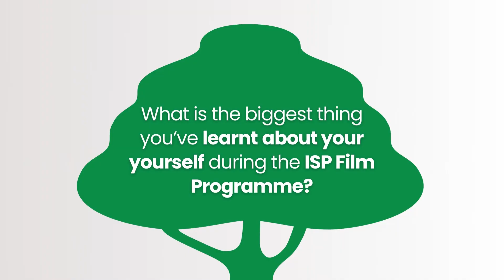ILOS - International Learning Opportunities at Tenby!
ILOS - Dive into a captivating glimpse of our students' transformative experiences in our International Learning Opportunities program! From immersing in diverse cultures to embracing new perspectives, this incredible journey has opened doors to endless possibilities.

Join us as our participants share their incredible learning, cherished memories, and personal growth. Together, we're fostering global citizens equipped to make a difference in an interconnected world.